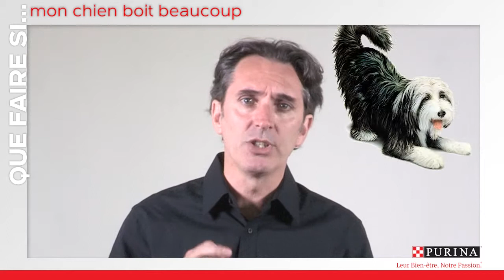Que faire si son chien boit beaucoup trop ?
Mon chien boit beaucoup : La boisson est vitale pour un chien mais un excès peut révéler un problème grave de santé.